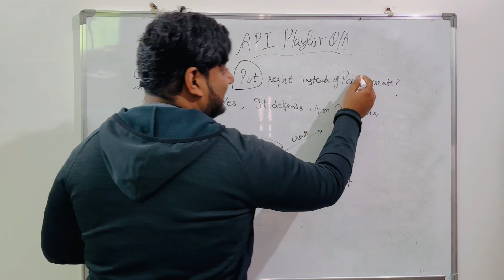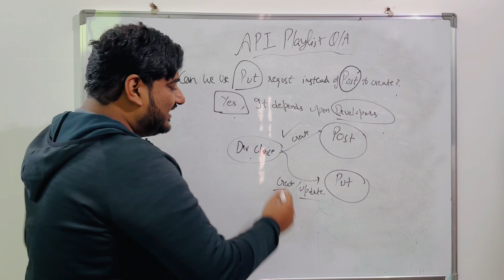API Testing Interview Questions 12: Can we use the PUT method to create new data instead of Post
In this video lecture, You will understand the Interview Q/A asked for API Testing:-

API Interview QA 12: Can we use PUT method to create new data in api testing instead of Post method ?

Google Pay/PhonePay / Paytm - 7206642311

Keywords-
can we use put method to create new data in api testing using postman
api post request in python
how to use put method in rest api
how to get data from post request
what is get post put delete in api
can we use put method to create new data in api testing 101
can we use put method to create new data in api testing 2023
can we use put method to create new data in api testing 3.0
can we use put method to create new data in api testing 4.0
can we use put method to create new data in api testing 5 minutes
can we use put method to create new data in api testing 6s
can we use put method to create new data in api testing 7.0
can we use put method to create new data in api testing 8.0
can we use put method to create new data in api testing by postman
can we use put method to create new data in api testing c#
can we use put method to create new data in api testing database
can we use put method to create new data in api testing example
can we use put method to create new data in api testing hindi
can we use put method to create new data in api testing in tamil
can we use put method to create new data in api testing java
can we use put method to create new data in api testing kotlin
can we use put method to create new data in api testing language
can we use put method to create new data in api testing manually
can we use put method to create new data in api testing on postman
can we use put method to create new data in api testing postman
can we use put method to create new data in api testing questions
can we use put method to create new data in api testing rest api
can we use put method to create new data in api testing sdet
can we use put method to create new data in api testing tamil
can we use put method to create new data in api testing video
can we use put method to create new data in api testing xcode
can we use put method to create new data in api testing yahoo
can we use put method to create new data in api testing zotero
can we use put method to create new data in api testing and postman
can we use put method to create new data in api testing from scratch
can we use put method to create new data in api testing gate smashers
can we use put method to create new data in api testing with postman
how to get value from one api response and pass into another api request